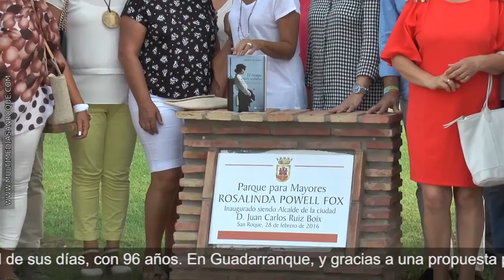VISITA A GUADARRANQUE Y CONFERENCIA MARÍA DUEÑAS 18 JULIO 2017